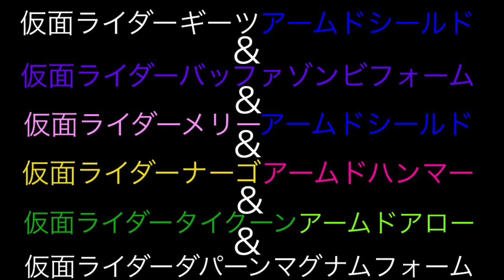仮面ライダーギーツアームドシールド&仮面ライダーバッファゾンビフォーム&仮面ライダーメリーアームドシールド&仮面ライダーナーゴアームドハンマー&仮面ライダータイクーンアームドアロー&仮面ライダー・・・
【参照】
仮面ライダーギーツ 3話 邂逅II:ゾンビ狩り